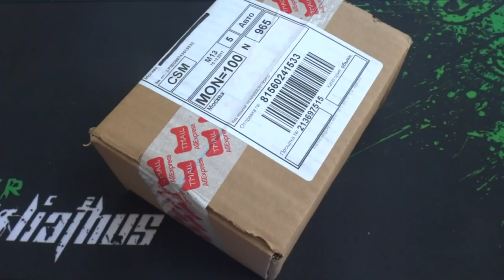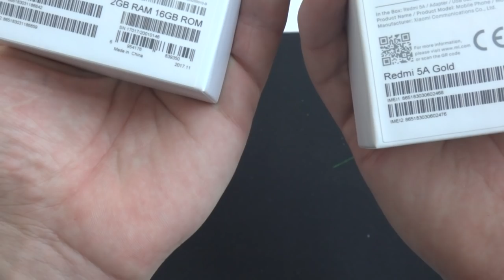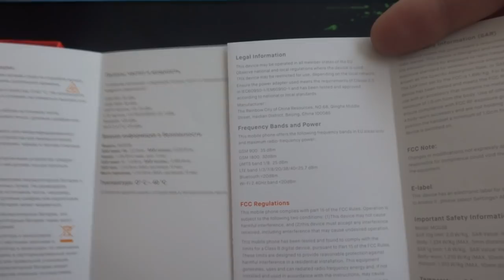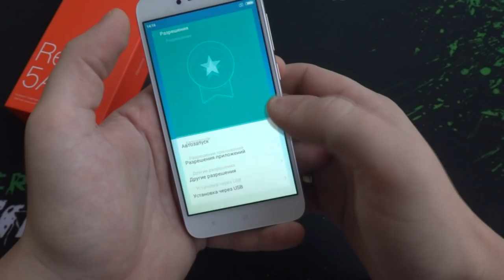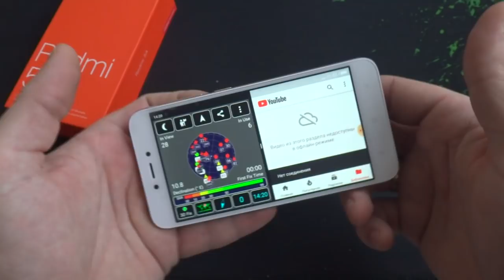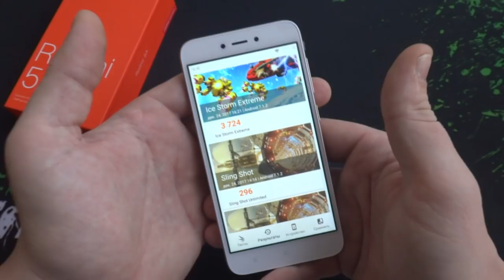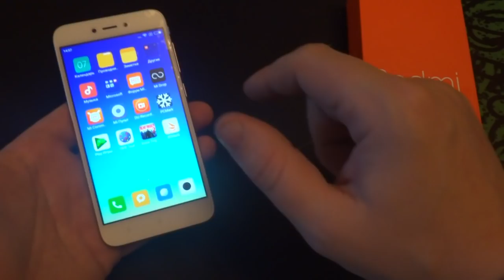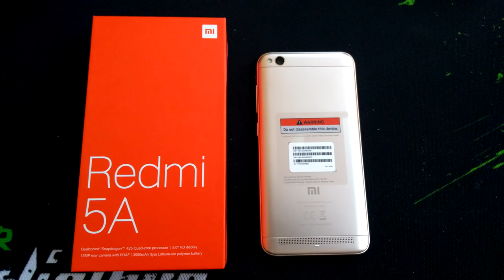Xiaomi redmi 5a